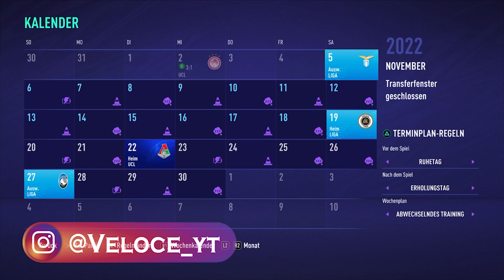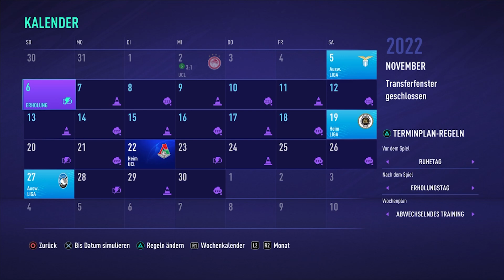Thuram`s Blitzstart! & Donnarumma überragend / Lets Play Fifa 21 Karrieremodus (Deutsch/German) #68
Euer Verloce :)